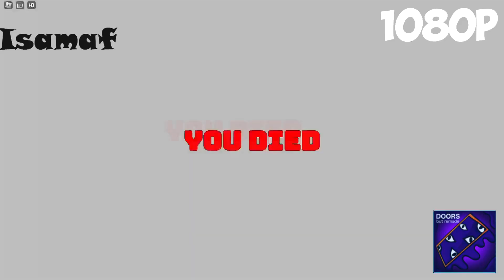ROBLOX Doors But Budget vs Doors But Remade Toilet SKIBIDI vs Doors Floor 2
It makes me happy and inspires me to create new sound variations!